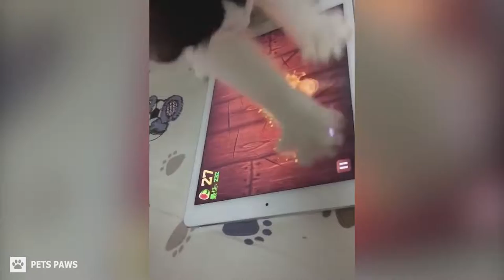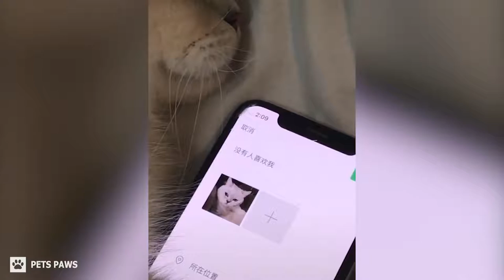Cats Can Speak English Cats Are Smarter Then human